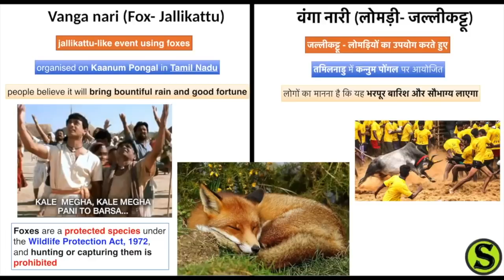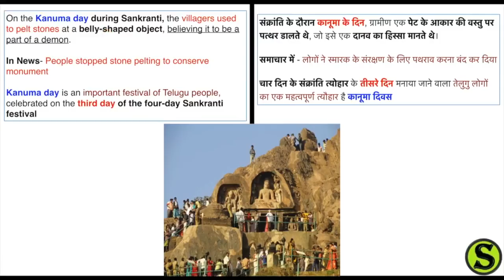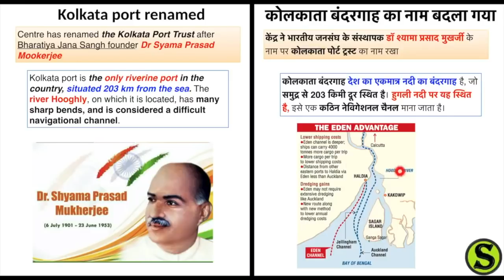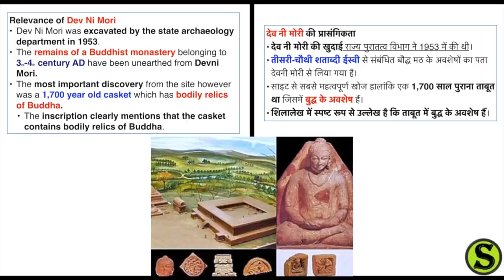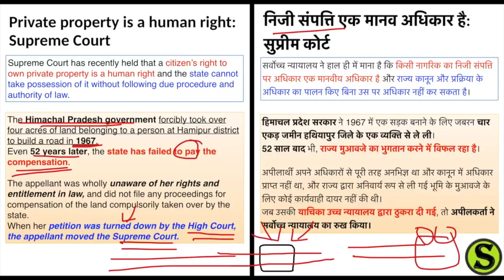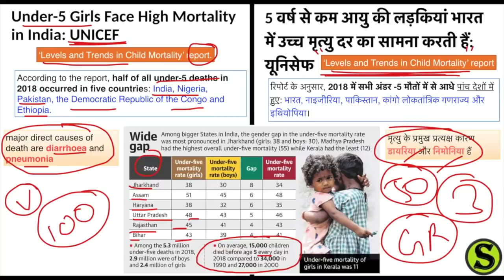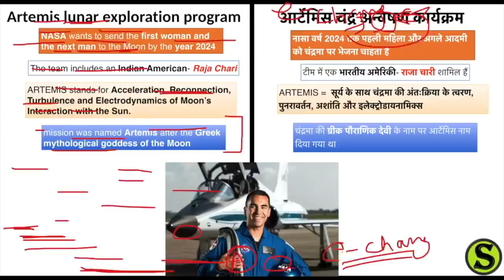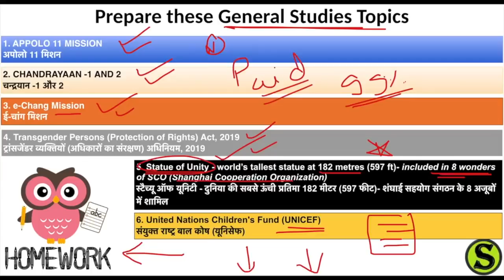15 January 2020 Current Affairs Pib The Hindu Indian Express News IAS UPSC CSE Exam